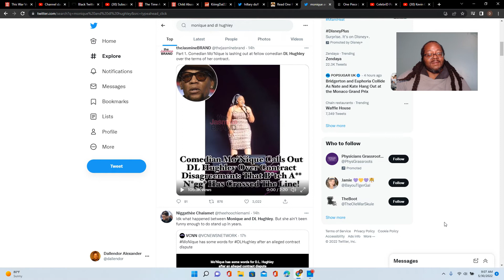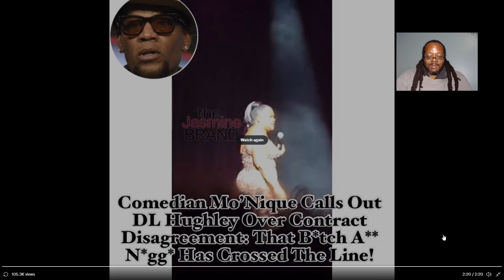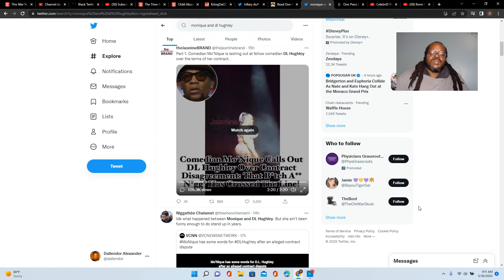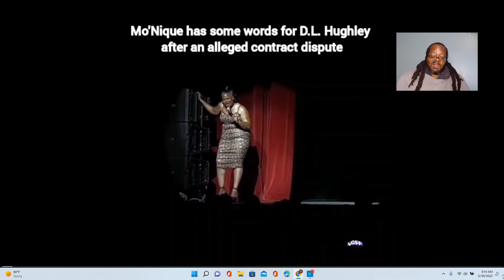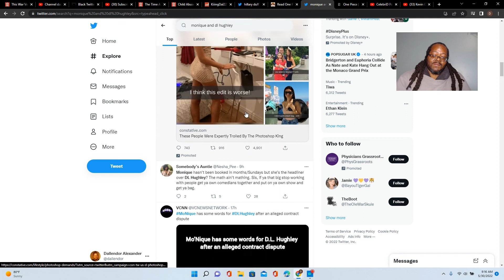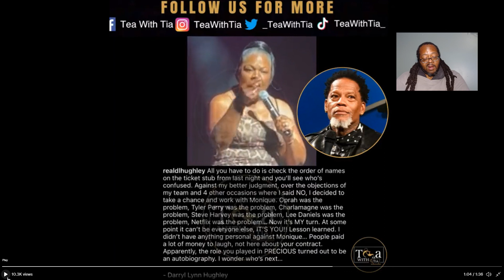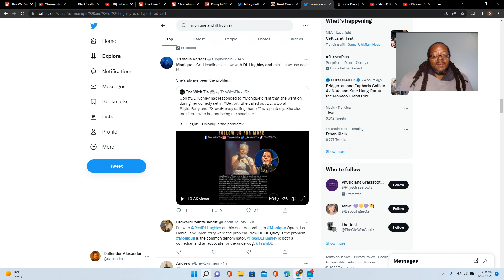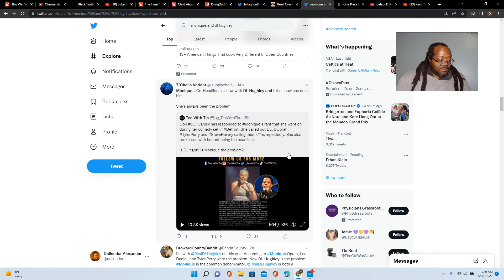Comedian Mo’Nique is lashing out at fellow comedian DL Hughley over the terms of her contract.